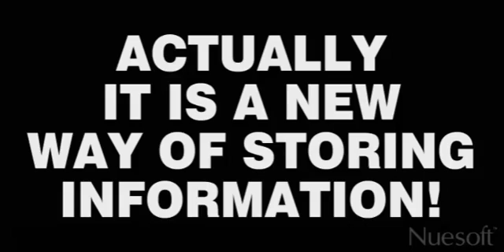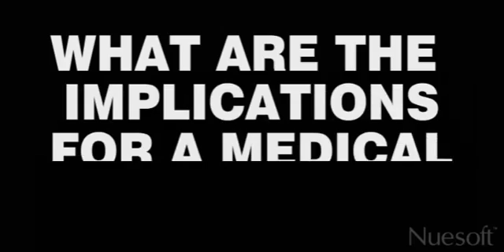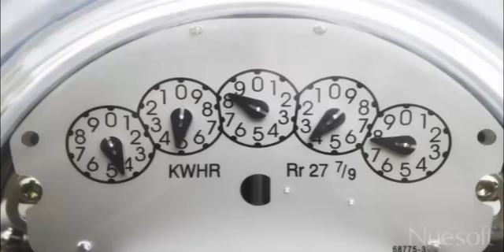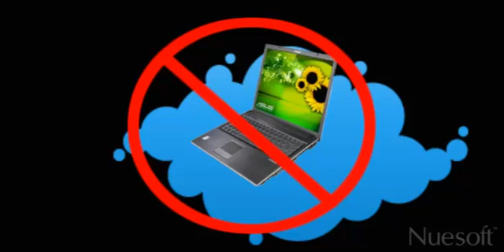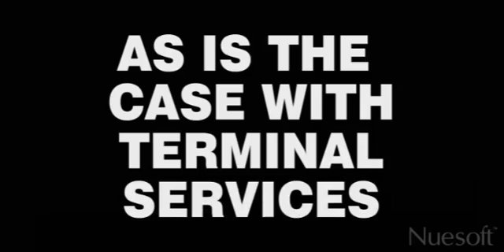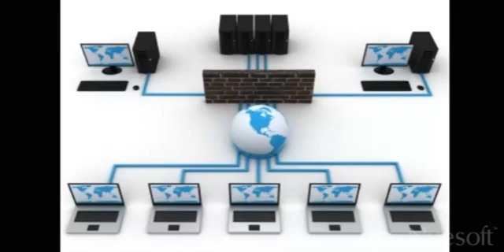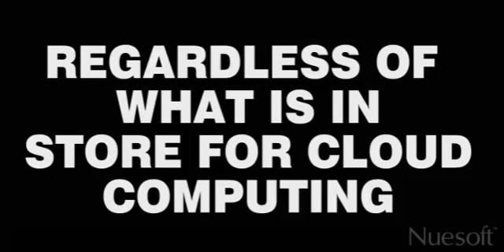An Animation Explaining Cloud Computing and Healthcare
Animated video explaining how the adoption of cloud computing can benefit various sectors health care.